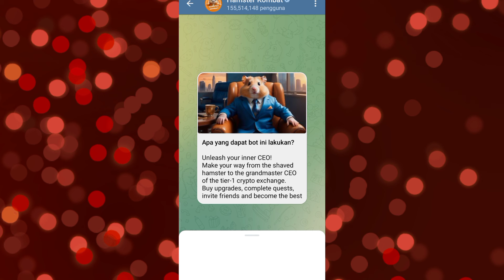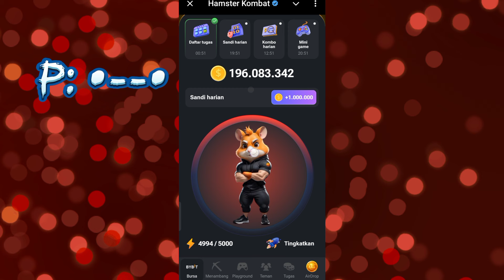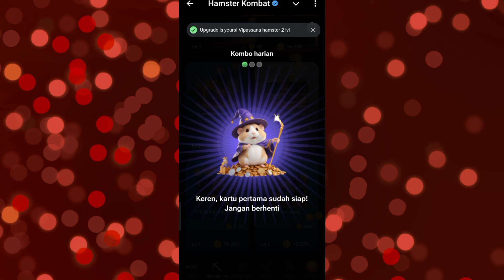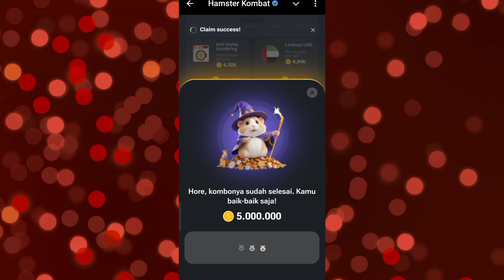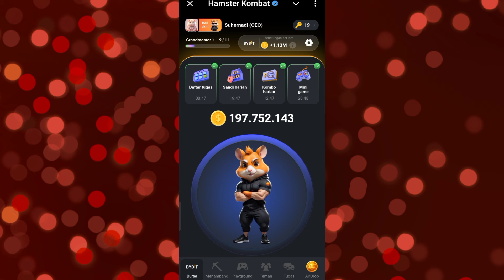Cara menyelesaikan semua misi harian Hamster Kombat Tanggal 11 Agustus hari ini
Di Video Ini Kita akan membuka semua Misi Harian Hamster Kombat Terbaru Mulai dari Sandi Harian, Kombo Harian & Mini Game Hari Ini. Semoga Bermanfaat.